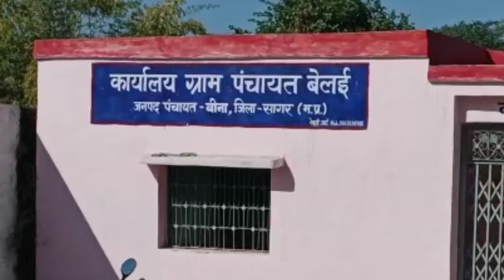देखिए...खुल गई विकास की पोल, जनपद सदस्य ने भी उठाए सवाल